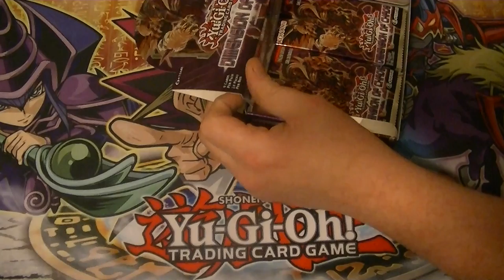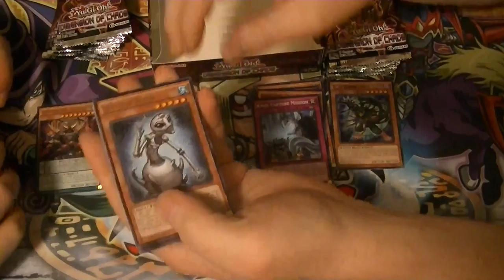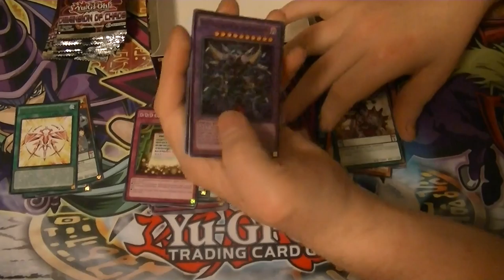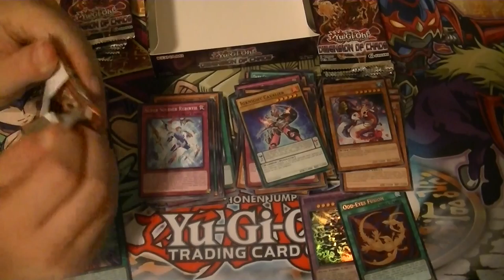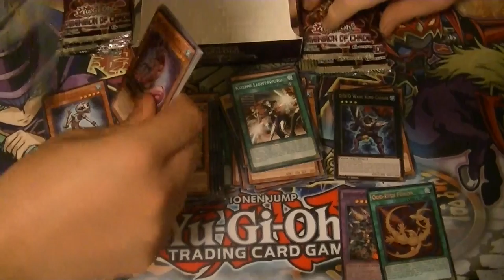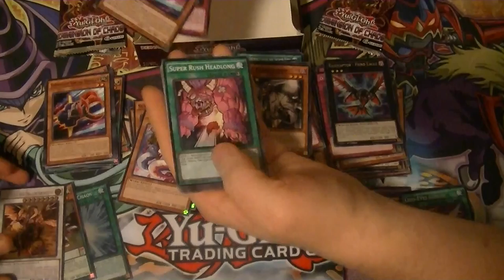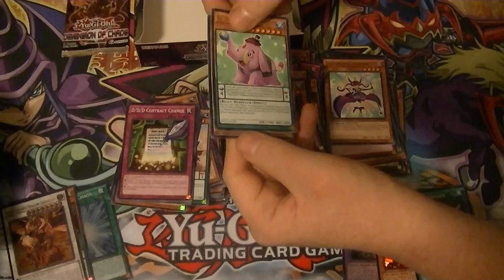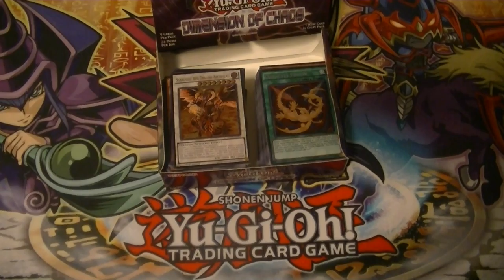Dimension of Chaos Case Opening Part 11